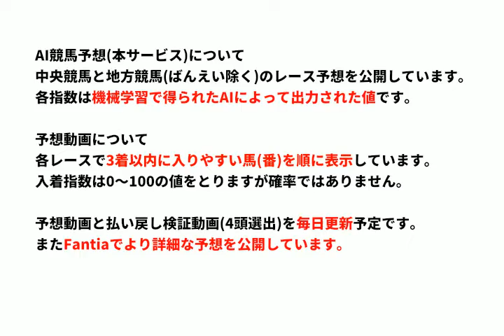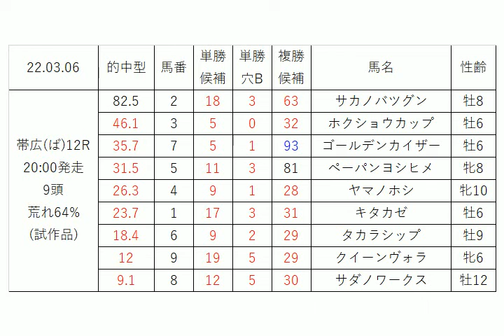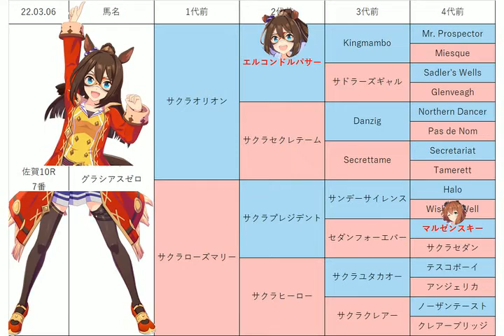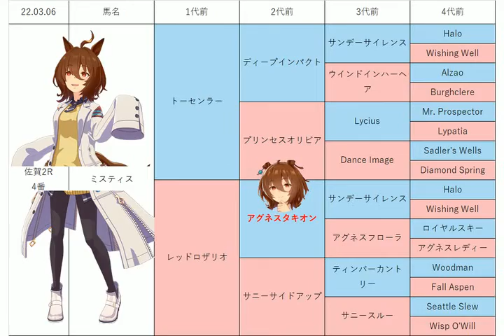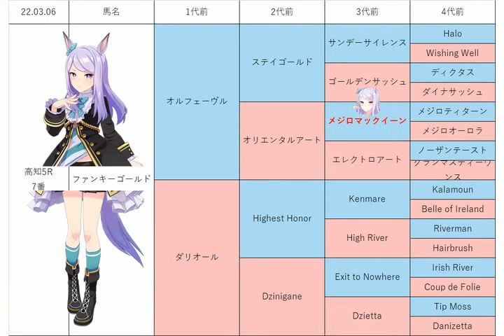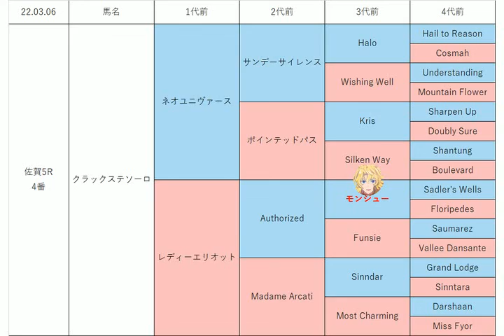【飛燕賞】地方競馬予想 2022年3月6日【AI予想】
3月6日の 高知競馬 佐賀競馬 ばんえい競馬 のレース予想です。

的中型指数[上位4頭]
※3連系は更に的中型から1頭候補を追加しています。